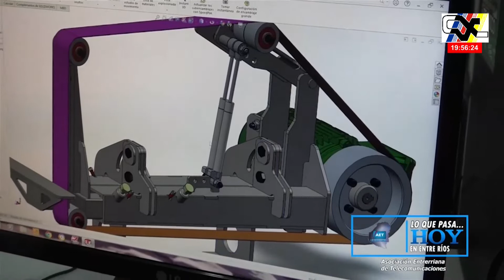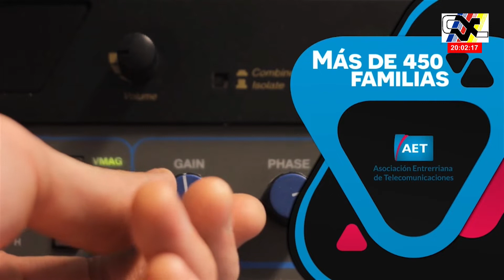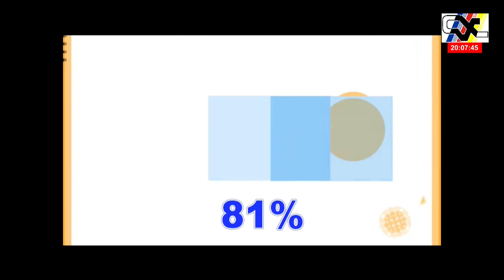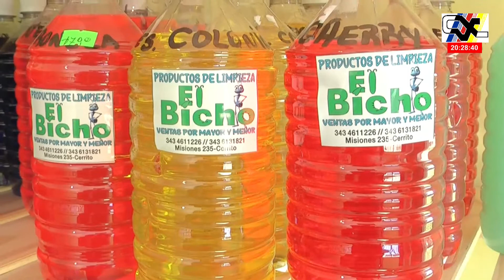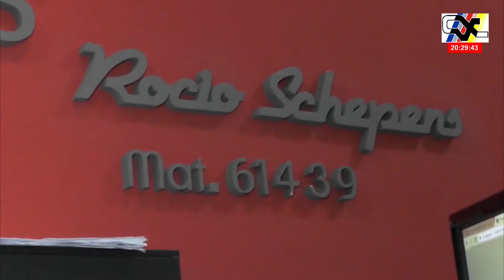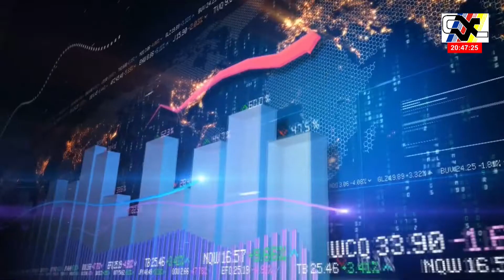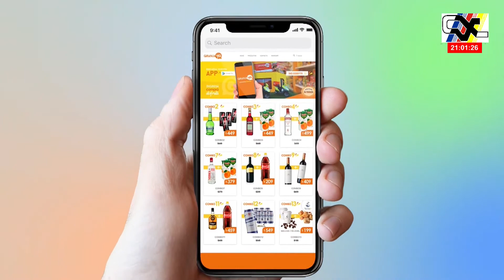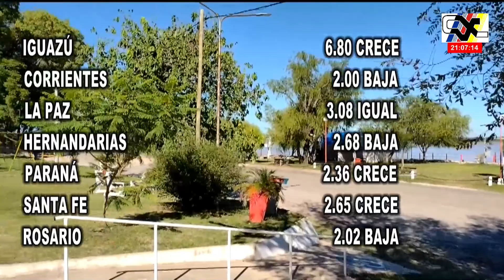Programa Segmento de Noticias - Lunes 25 de abril de 2022